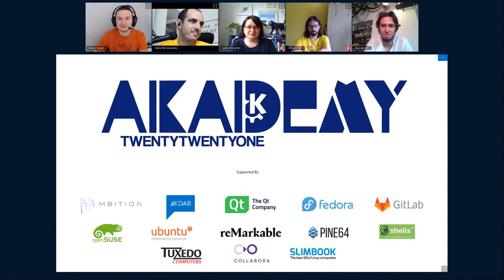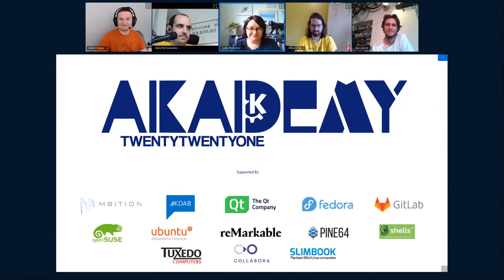Akademy2021 - KDE Goals Roundtable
With Adam Szopa, Lydia Pintscher, Méven Car, Jonathan Riddell and Niccolò Venerandi
The Champions of the KDE goals, along with Lydia and Adam sit down to discuss the goals initiative, and answer community questions.